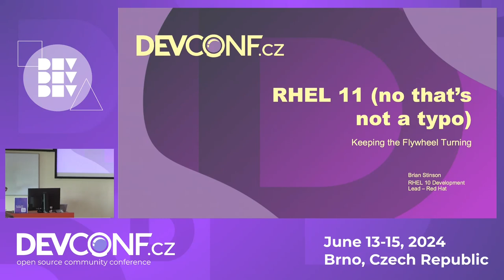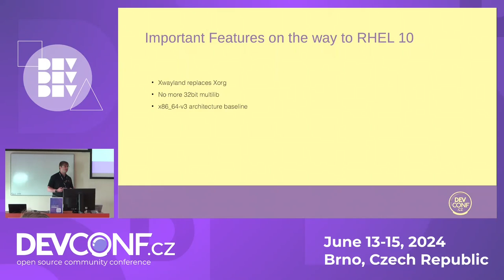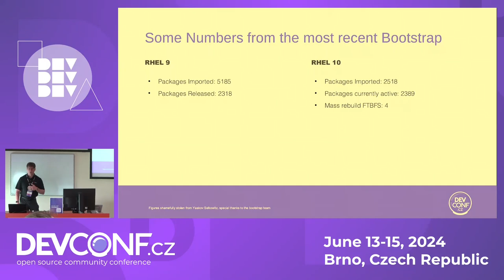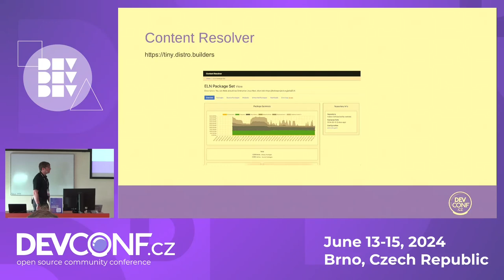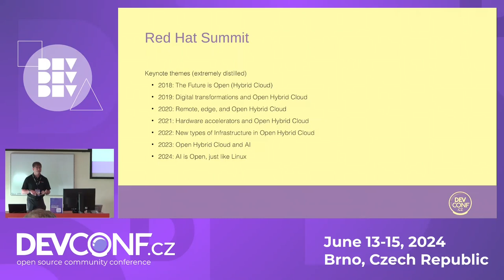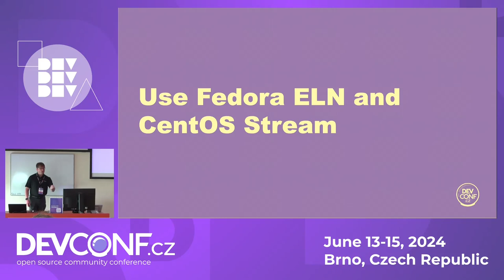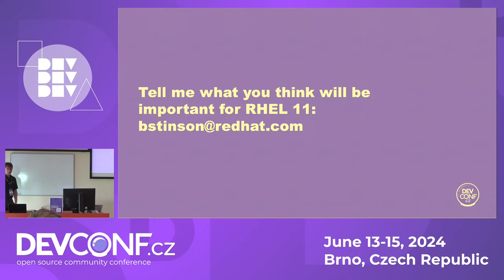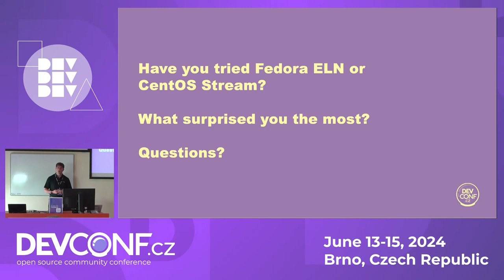RHEL 11 (no that's not a typo) - Keeping the flywheel turning - DevConf.CZ 2024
Speaker(s): Brian Stinson

We're in the middle of bringing up CentOS Stream 10, why should we be talking about RHEL 11 already? Because it's active now in Fedora! In this talk we'll talk about some lessons we've learned from the current major/minor release cycle so far and discuss how we expect to share feedback over the next few years.